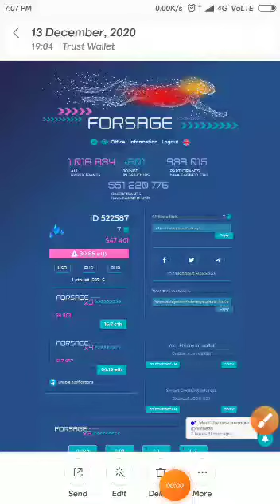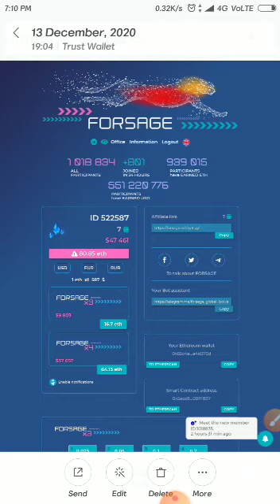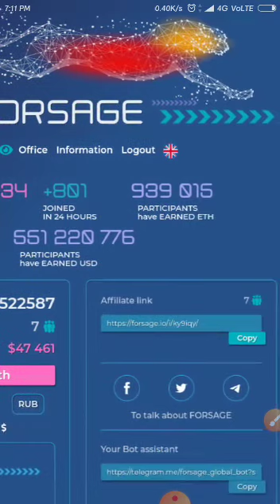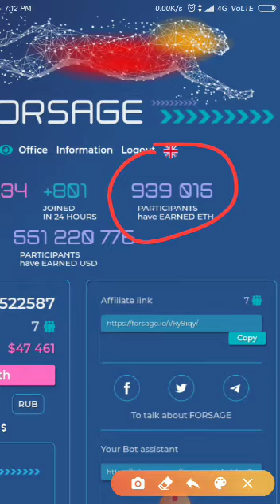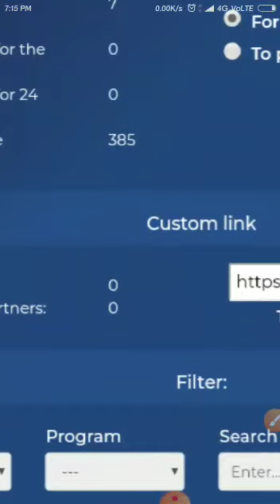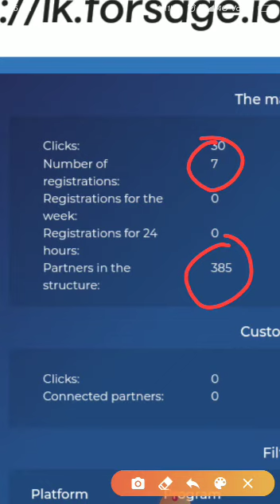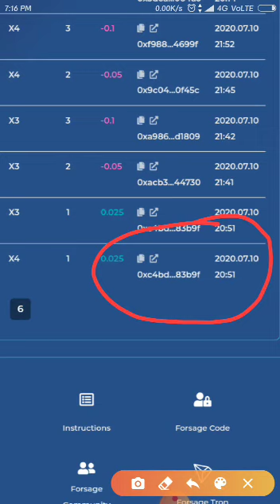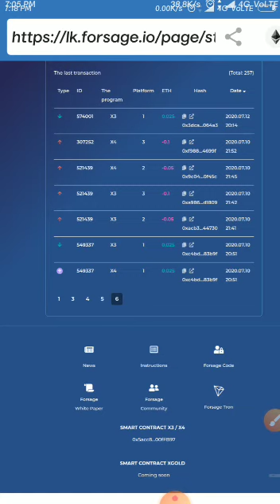How does Forsage work in X3 & X4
How to withdrawal BUSD from  Trust wallet  & Convert it INR through Wazirx Exchanger